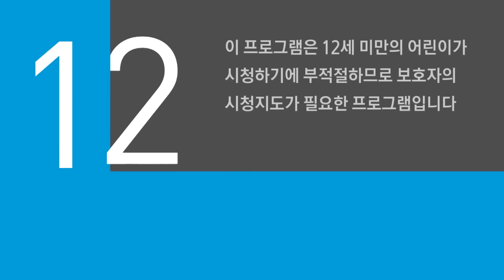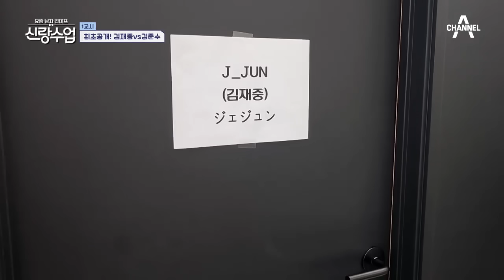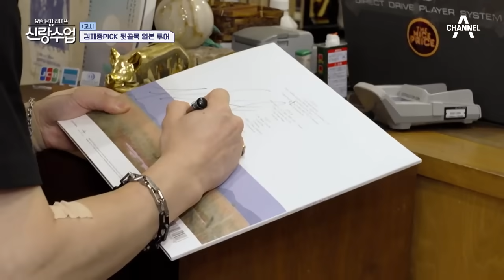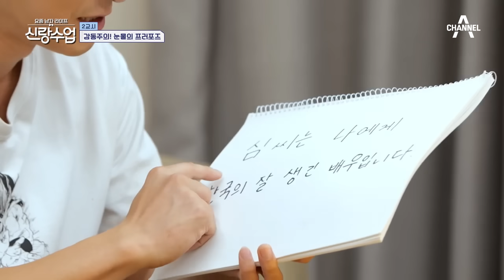[예능] 신랑수업 72회_230712_신랑수업 공식 꽃깨비 재중, 도쿄에 떴다?!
신랑수업 공식 꽃깨비 재중, 도쿄에 떴다?!
해외 팬들을 만난 공연장에서 ★슈퍼스타★다운 본업미 大 폭발!
카리스마 넘치는 무대 매너로 또 한 번 여심 홀리는 ♡글로벌 신랑감♡ 김재중!
함께 무대를 하게 된 신랑수업의 반가운 얼굴, 준수와도 만나 수다 꽃을 피우는데~
준수에게 은근슬쩍 자랑하는 재중의 데이트 약속?!
바쁜 해외 스케줄 사이 짬을 내어 만날 그 사람을 떠올리며 긴장과 설렘이 가득하고!
다음날, 일본의 재래시장을 찾아 능숙한 일본어 뽐내며 오니기리 재료까지 구매!
연이어 숙소에 도착하자마자 바쁘게 그녀(?)를 맞이할 준비를 시작하고~
그때, 숙소로 들어오는 재중의 데이트 상대! 베일에 싸인 그의 정체는 바로...
드라마에서 만나 약 10년 동안 인연을 이어온 배우 김병옥!
결혼 30주년을 기념해 홀로 해외여행에 도전한 병옥 형님을 위해서
재중이 직접 여행 가이드로 변신한 것! 하.지.만 완벽할 것만 같던 재중 투어에
※돌발 상황※ 발생..?! 불안하기만 한 이들의 도쿄 여행... 무사히 마칠 수 있을까?

웨딩 화보 촬영을 위해 제주도를 찾은 형탁♥사야 커플!
사야는 태어나 처음 찍는 웨딩 화보에 표정도 손짓도 모든 게 어색하기만 하고..
이때 마법 같은 형탁의 꿀팁 “아” 한마디로 180도 달라지는데..!
동화속에 나올 것 같은 야외정원, 제주 말이 뛰어노는 푸른 목장을 거쳐
그림 같은 석양이 지는 파란 제주 해변에서 영화 속 한 장면처럼 아름다운 두 사람!!
완벽하게 화보 촬영을 마치고 녹초가 된 두 사람은 숙소에 뻗어버리고
형탁은 배고파하는 사야를 위해 급하게 식당으로 향하게 되는데…
사야는 그사이 숙소에 혼자 남아 은밀히 무언가(?)를 살금살금 준비하기 시작한다.
잠시 후 되돌아온 형탁은 숙소 문을 열자마자 눈물을 참지 못하는데..
과연 제주도에서 무슨 일이?!